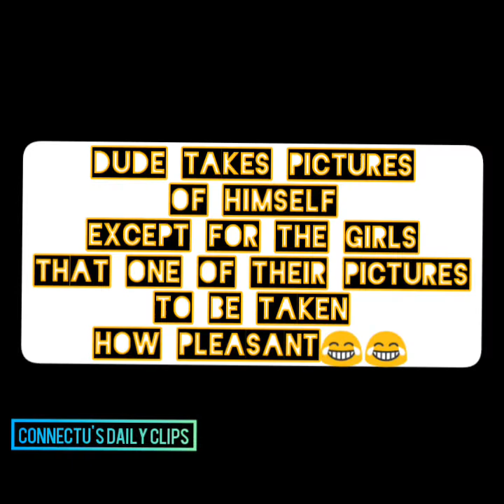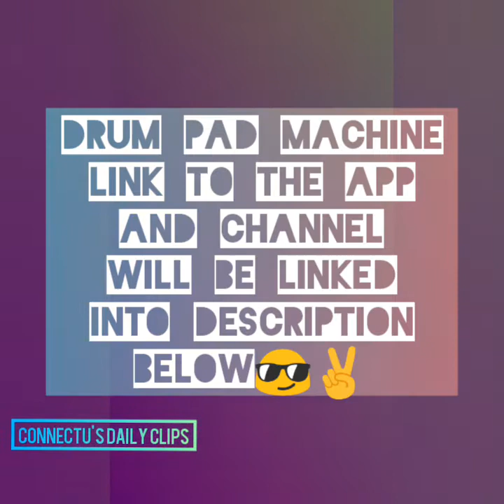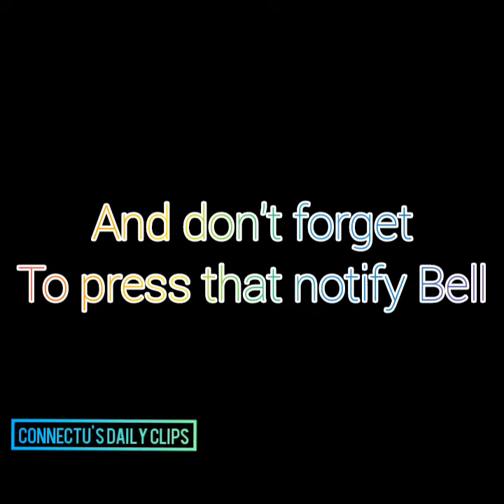Connectu's daily clips] This kitty cat is possessed😼😼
Link number 4 here's both links 2 drum pad machine Channel in the app Channel first